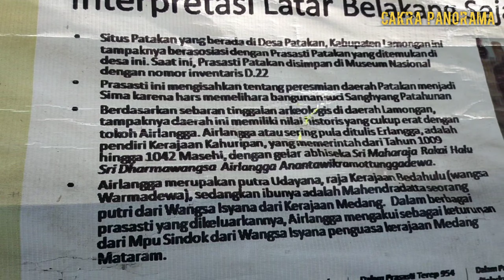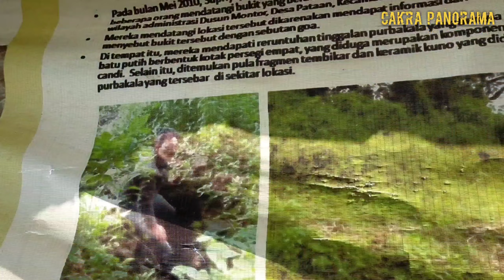Disisi Utara Situs Kumitir Ternyata Ada Situs Yang Lebih Tua Dari Kumitir - Candi Pataan Lamongan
Salam Rahayu 🙏

Salam Budaya ✊